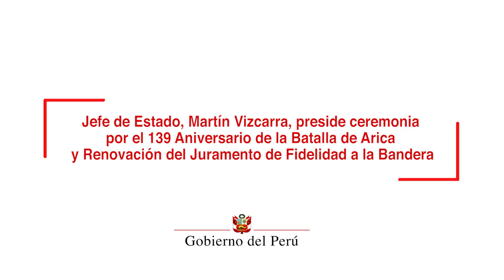139 Aniversario de la Batalla de Arica y Renovación del Juramento de Fidelidad a la Bandera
Los peruanos tenemos el deber sagrado con la Patria de hacer frente a los enemigos comunes que impiden el desarrollo nacional, pero también de aprovechar la gran oportunidad de cambiar la historia “funesta y oscura” del flagelo de la corrupción, subrayó el presidente de la República, Martín Vizcarra.

El jefe de Estado, quien presidió la ceremonia por el 139 Aniversario de la Batalla de Arica y Renovación del Juramento de Fidelidad a la Bandera, destacó que en esta fecha se celebra a los héroes del Morro de Arica quienes defendieron con valentía la Bandera Nacional, lo cual se convirtió en un gran legado para las futuras generaciones.